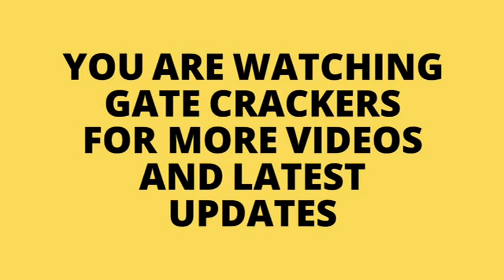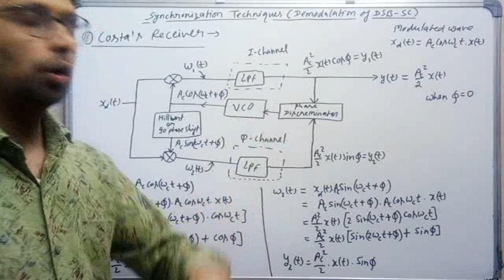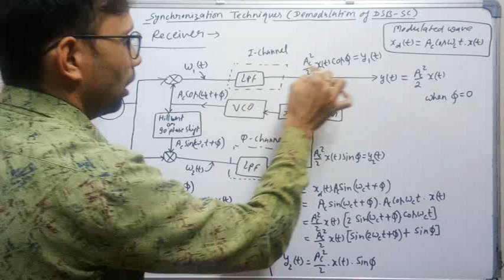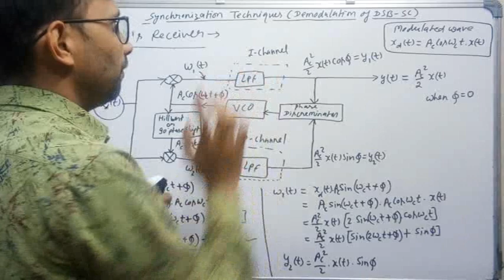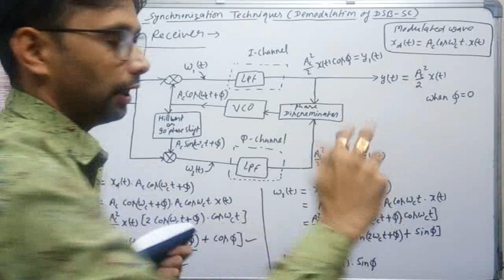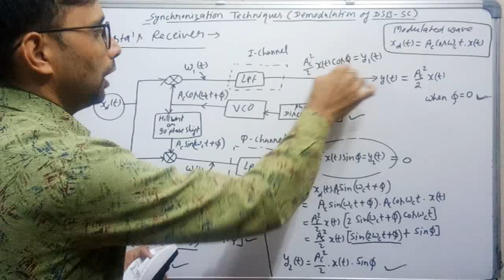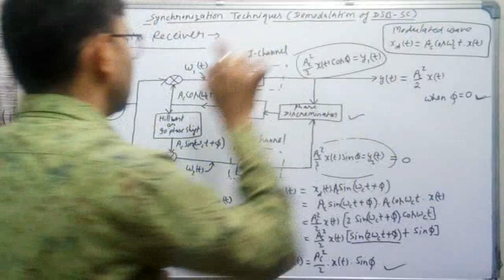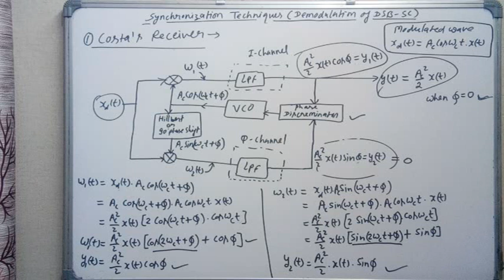Costa's Receiver for AM DSB SC (Communication System-13) by SAHAV SINGH YADAV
Costa's Receiver for AM DSB SC,
Synchronization Techniques for AM DSB SC,
Demodulation of AM DSB SC,
(Brahmastra for Self Preparing Students)
*Share this post with needy aspirants*